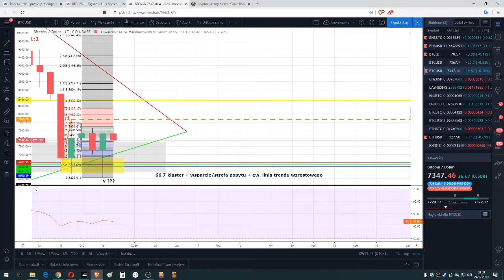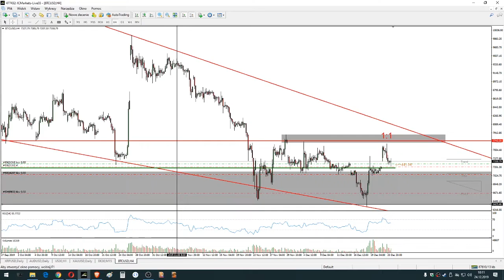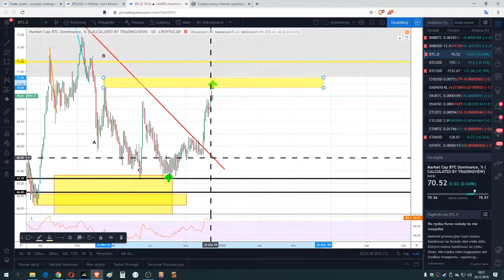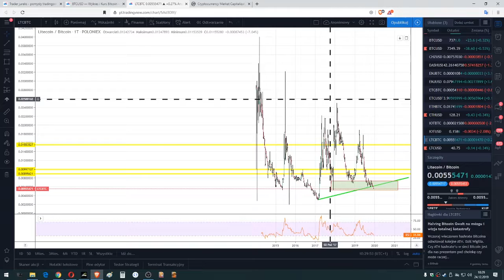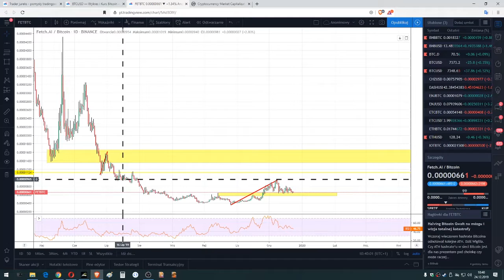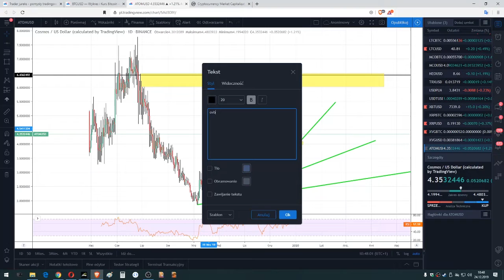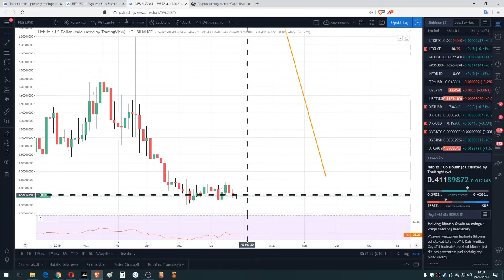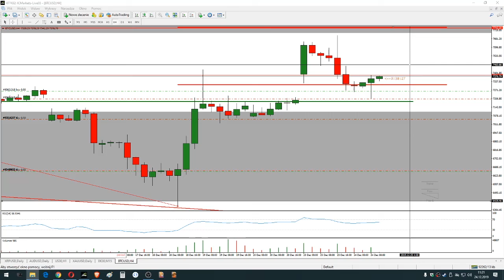Świąteczna Analiza techniczna 24.12.2019 - BTC, ETH, FET, Cosmos, Harmony, Neblio,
Analiza techniczna kryptowalut. W nagraniu omawiana jest sytuacja na BTC, ETH, FET, Cosmos, Harmony, Neblio,

Niniejsze video ani w całości ani w części nie stanowi „rekomendacji” w rozumieniu przepisów ustawy z dnia 29 lipca 2005 r. o obrocie instrumentami finansowymi czy Rozporządzenia Parlamentu Europejskiego i Rady (Ue) Nr 596/2014 z dnia 16 kwietnia 2014 r. w sprawie nadużyć na rynku (rozporządzenie w sprawie nadużyć na rynku) oraz uchylające dyrektywę 2003/6/WE Parlamentu Europejskiego i Rady i dyrektywy Komisji 2003/124/WE, 2003/125/WE i 2004/72/WE oraz Rozporządzenia Delegowane Komisji (Ue) 2017/565 z dnia 25 kwietnia 2016 r. uzupełniające dyrektywę Parlamentu Europejskiego i Rady 2014/65/UE w odniesieniu do wymogów organizacyjnych i warunków prowadzenia działalności przez firmy inwestycyjne oraz pojęć zdefiniowanych na potrzeby tej dyrektywy. Zawarte w serwisie treści nie spełniają wymogów stawianych rekomendacjom w rozumieniu w/w ustawy, m.in. nie zawierają konkretnej wyceny żadnego instrumentu finansowego, nie opierają się na żadnej metodzie wyceny, a także nie określają ryzyka inwestycyjnego.